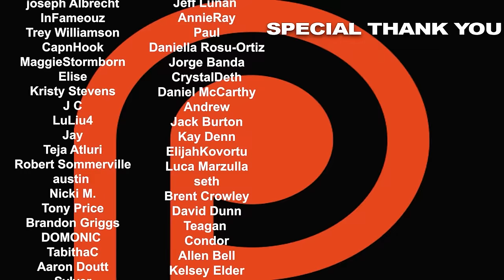Wonka (2023) Movie REACTION | First Time Watching | Timothée Chalamet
With dreams of opening a shop in a city renowned for its chocolate, a young and poor Willy Wonka discovers that the industry is run by a cartel of greedy chocolatiers.

0:00 - INTRO
1:22 - REACTION
51:36 - RECAP